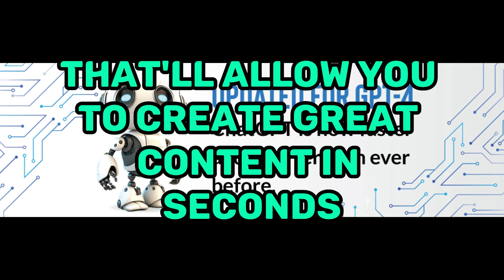The ChatGPT Millionaire:Making Money Online has never been this EASY by Neil Dagger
Learn ChatGPT tips and tricks that'll allow you to create great content in seconds. Find out how to make money easily using ChatGPT. Create passive income sources that keep making money for you long after you create them. Become a superhuman freelancer with ChatGPT - finish your client's project in minutes instead of days. Create and re-purpose social media content for various platforms in seconds. Effortlessly research and write blog posts, video scripts, software applications, online courses and more. 150+ "Act as" prompts that'll ensure you can use ChatGPT quickly and easily for whatever you need.

This book has specific examples of ChatGPT prompts and responses that will help you understand practical usage and give you templates you can start using immediately!There are various ways to make money online, such as starting a blog, creating and selling digital products, affiliate marketing, online tutoring, freelancing, and more. However, it's essential to research and understand the risks and rewards involved in each option and choose the one that aligns with your skills, interests, and financial goals.

Before investing in any program or product that promises easy and quick money, you should evaluate the legitimacy and credibility of the source. It's essential to check for reviews, testimonials, and credentials of the program creator or product seller to avoid scams or fraudulent schemes.

Remember, making money online requires effort, dedication, and patience. There is no shortcut to success, and every opportunity involves some risk. If you're interested in making money online, start by educating yourself and exploring different options to find the one that works for you.